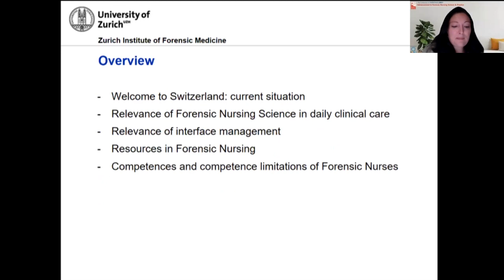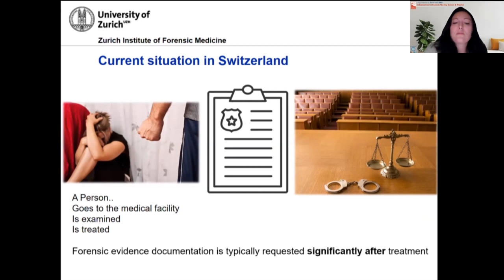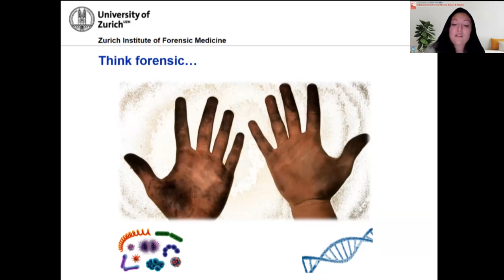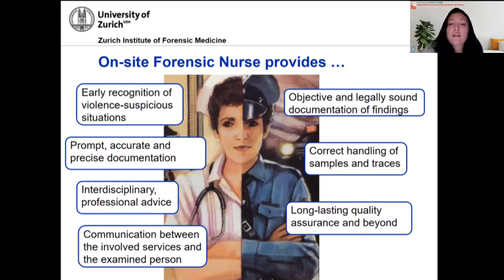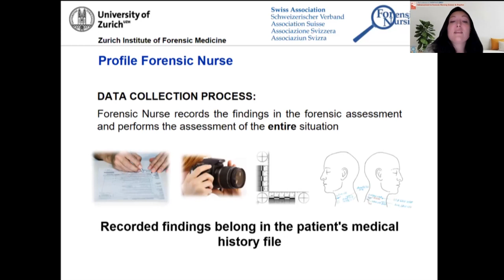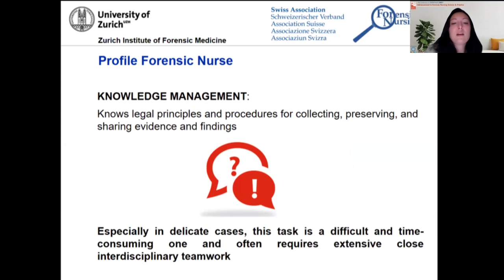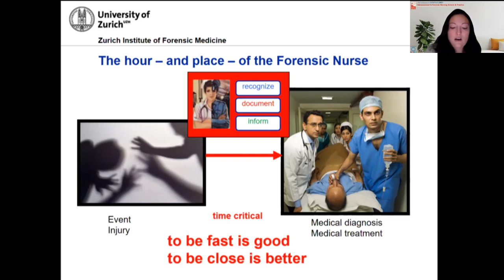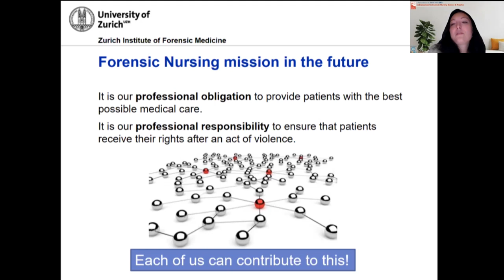Forensic Nursing Science As Indispensable Core Service In Modern Patient Care | Valeria Kaegi | Day1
Forensic nurses provide specialised treatment for patients who are suffering from the acute and long-term health effects of trauma or violence, as well as those who have met evidential needs as a result of having been victimised or accused of victimisation. Know more about Forensic Nursing in Modern Patient Care through the eyes of our Keynote Speaker Valeria Kaegi.